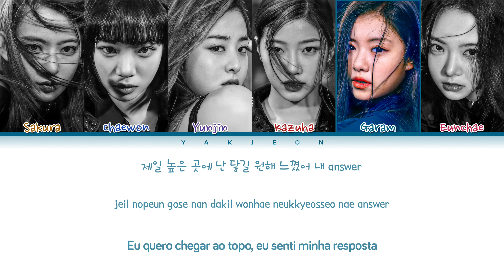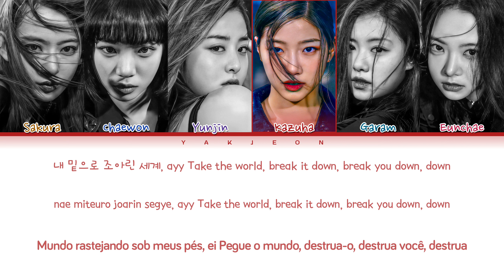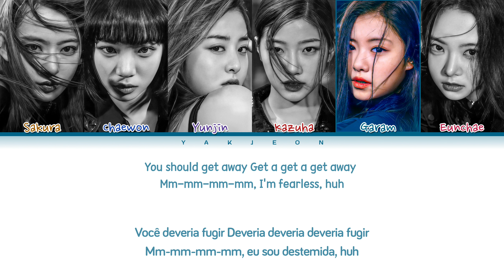LE SSERAFIM 'FEARLESS' Lyrics Tradução/Legendado (Color Coded Lyrics)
• Artista: LE SSERAFIM (르세라핌)
• Música♫: FEARLESS
• Album: FEARLESS
• Lançamento: 22.05.02
• Tradução: Otávio e Felipe
• ME ACOMPANHE:

Nenhuma violação de direitos autorais pretendida/Não reposte